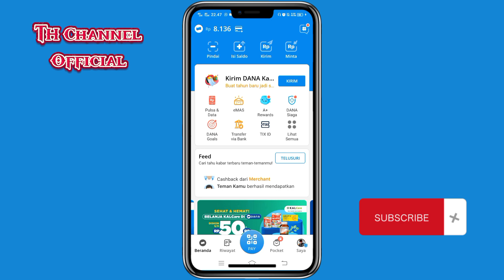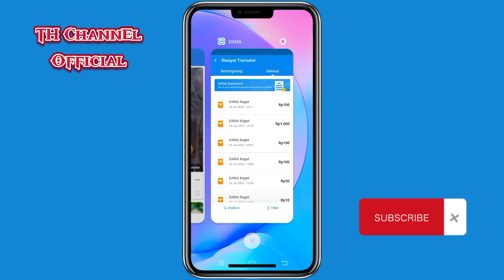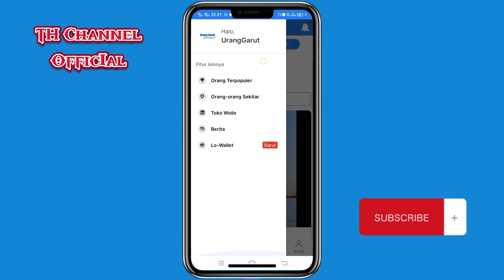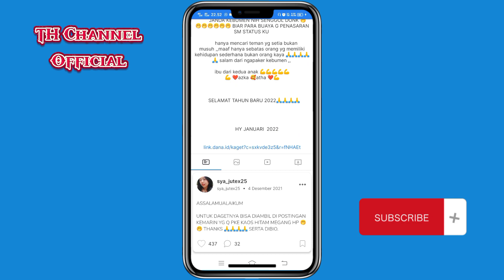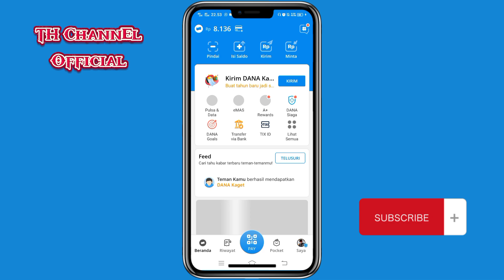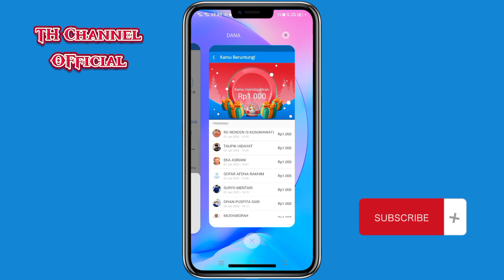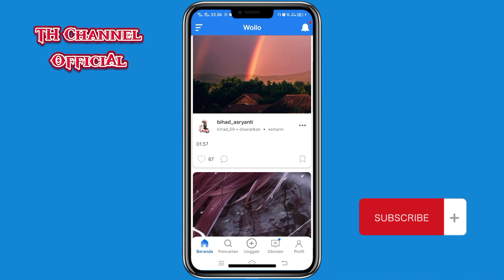Cara Mendapatkan Dana Kaget Di Aplikasi Woilo || Aplikasi Penghasil Uang 2022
Kali Ini Saya Berbagi Tutorial Cara Mendapatkan DAGET Atau Dana Kaget Di Aplikasi Woilo.
Di Aplikasi Woilo Banyak Sekali Orang Orang Baik Yang Berbagi Rezeki Melalui Dana Kaget.
Simak Tutorialnya Sampai Selesai Ya,,,
Semoga Bermanfaat